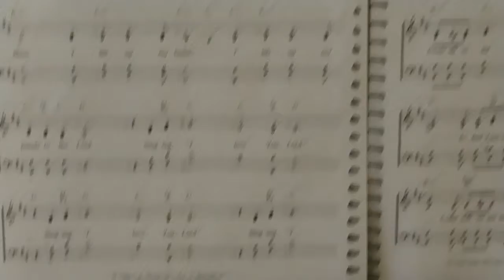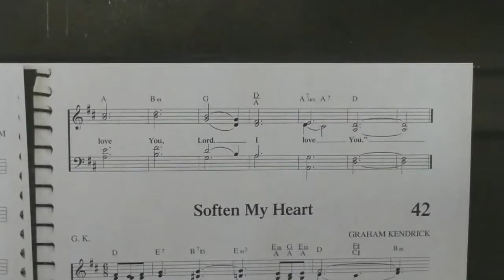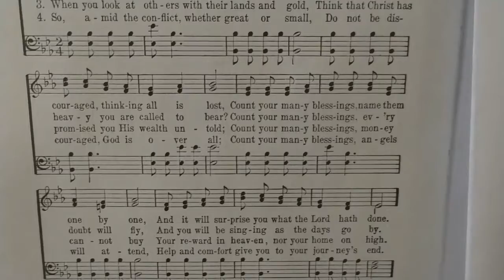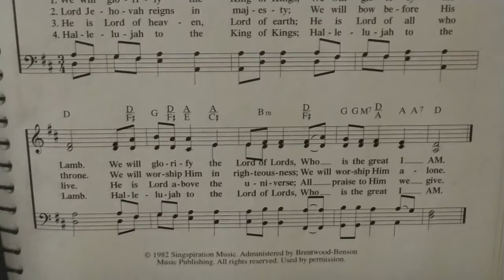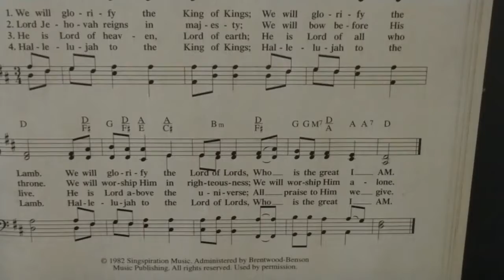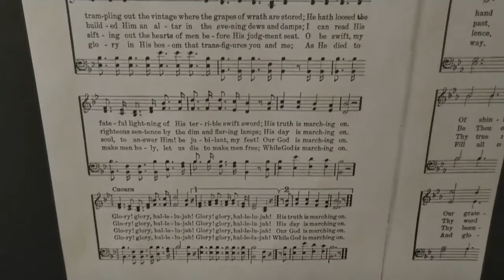Duke Center Rew UMC Hymns for May 24th, 2020.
Heather Kearns, Pianist